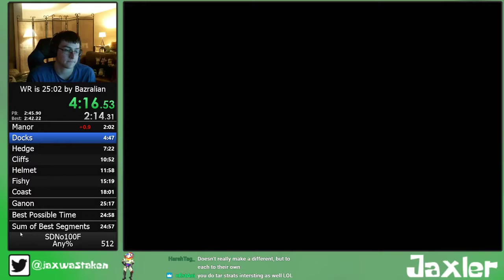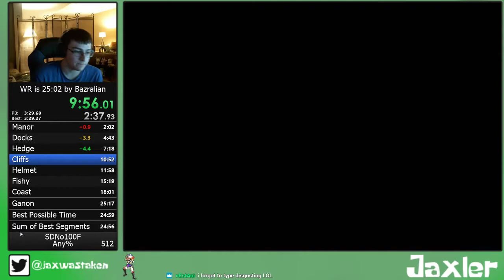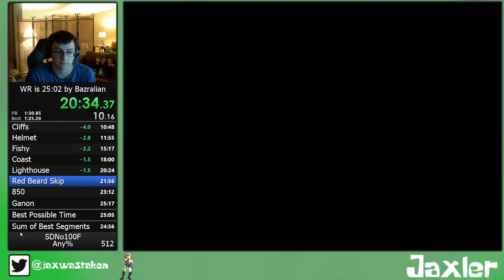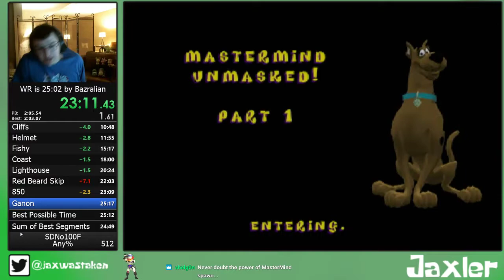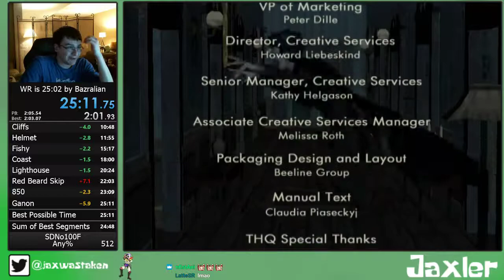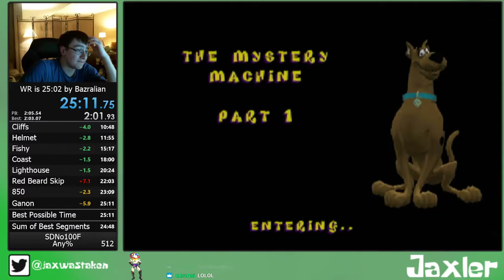Scooby-Doo! Night of 100 Frights Any% Speedrun in 25:11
clutch